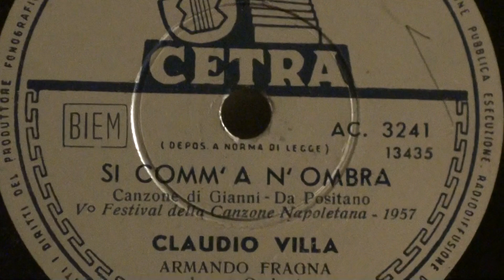CLAUDIO VILLA "SI'C'OMM'A'NOMBRA"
CLAUDIO VILLA IN "SI'CUMM'A'NOMBRA",ORIGINAL CETRA 78RPM RECORD AND NEVER PLAYED BEFORE FROM MY PRIVATE COLLECTION. ORCHESTRA ARMANDO FRAGNA.